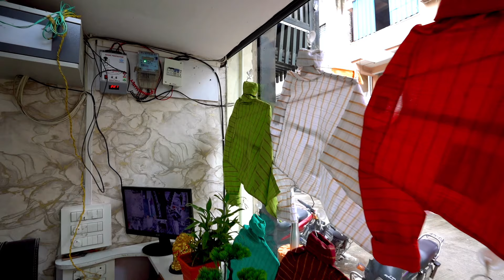Shirts Factory From Pimpari/ AVIN Shirts Pune / Pimpari Wholesale Market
AVIN (Sai Enterprises)

*Address*
C block 3/2 ,Near Sai Chowk, Pimpri, - 411017
*On Google Pimpri* -Dropped pin